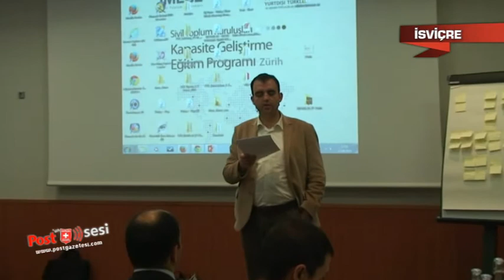STK Kapasite Geliştirme Eğitim Programlarının 8.si Zürih'te gerçektirildi.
Başbakanlık Yurtdışı Türkler ve Akraba Topluluklar Başkanlığı'nın "7 ülke 10 şehir" sloganıyla duyurusunu yaptığı STK Kapasite Geliştirme Eğitim Programlarının 8.si Zürih'te gerçektirildi.